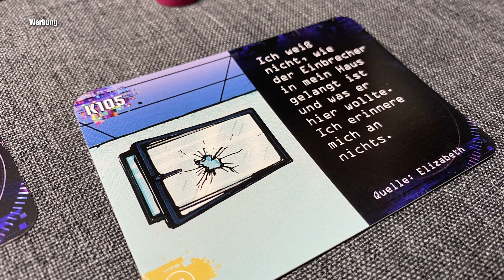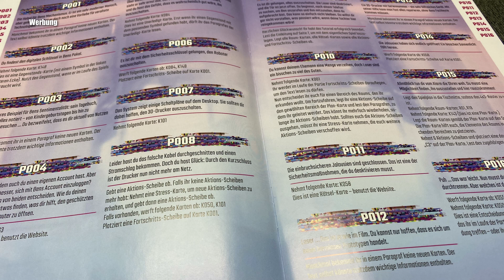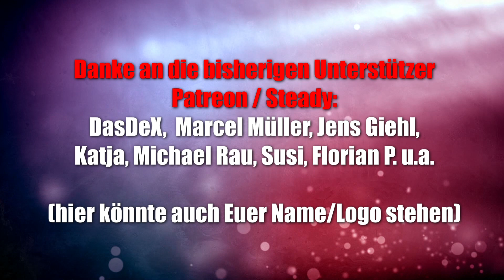Escape Tale - Low Memory (Kosmos) - Kann auch der zweite Fall überzeugen?